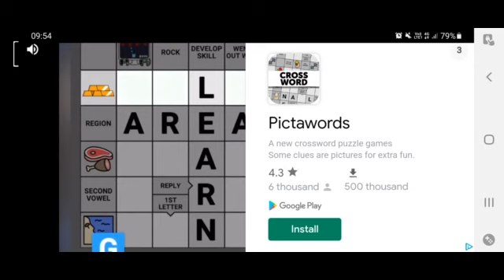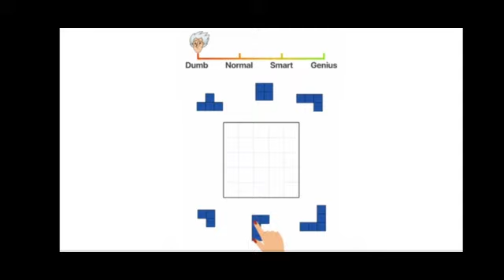That game again - Full game walkthrough